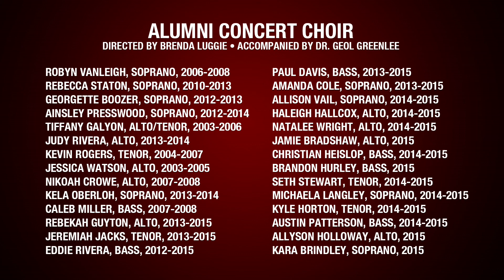Roane State Alumni Music Concert 2015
Recorded live in the O'Brien Theatre at Roane State Community College on Saturday, March 28, 2015.